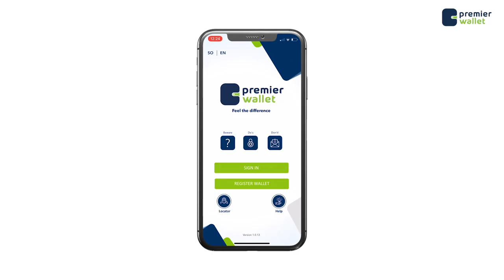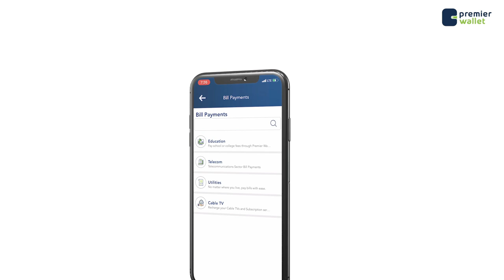Odayaasha beelaha Hawiye oo taageeray go'aankii Madaxda Hir-Shabelle, Galmudug iyo Dowladda